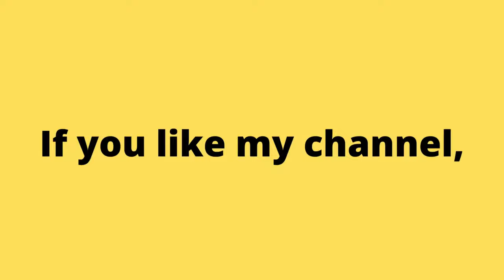How I Played Beethoven's 2nd Arcade Game. No Commentary Gameplay.